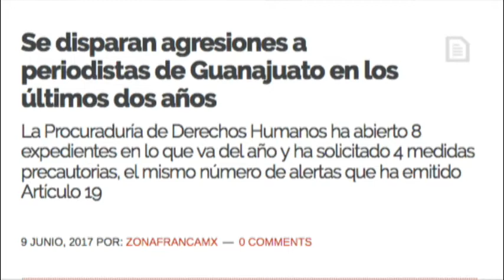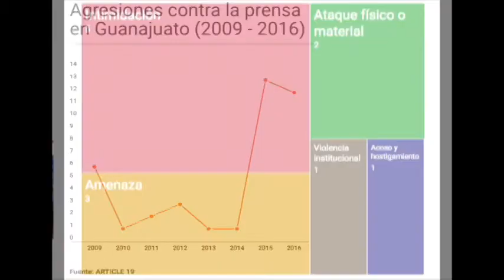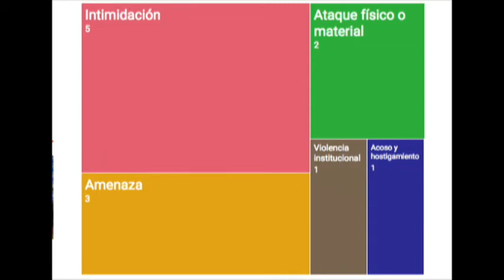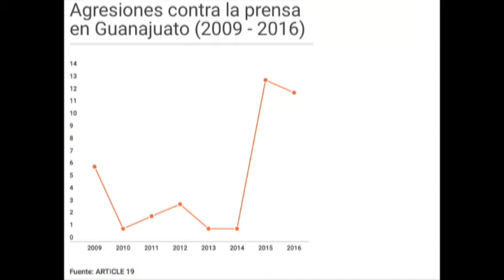Inter de Kennia Velázquez